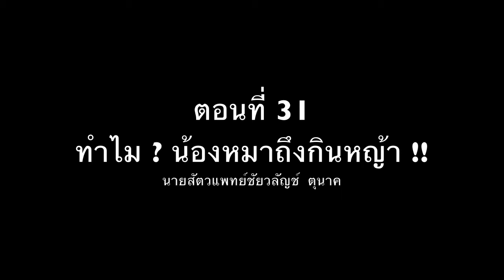คุยกันเรื่องลูกๆสี่ขา ประสาหมอชัยวลัญช์ ตอนที่ 31 ทำไม ? น้องหมาถึงกินหญ้า !!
น้องหมากินหญ้า แล้วก็ขย้อนออกมา  ป่วย ? หรือ ชอบกินหญ้า หรือ เพื่อรักษาตัวเอง ?
สงสัยมานานมากๆๆๆ คลิปนี้ล่ะ... คือคำตอบ...